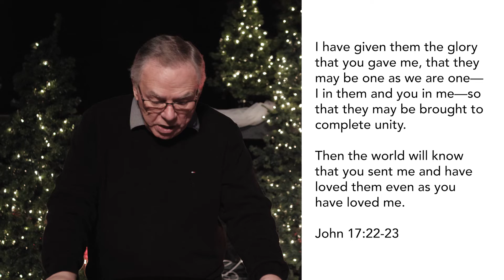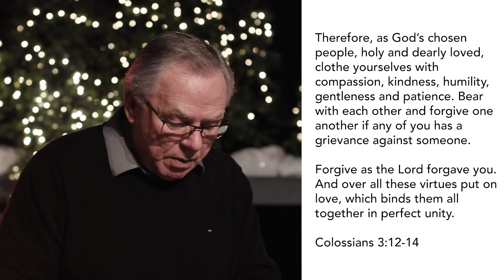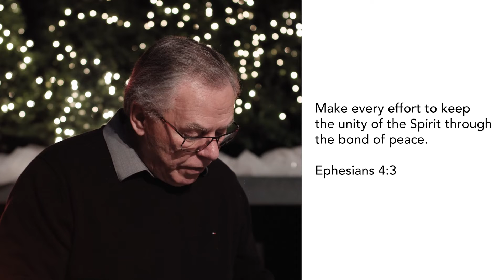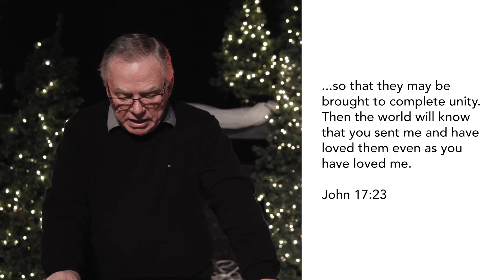Sunday Service, December 27th, 2020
Welcome to APA, we are so glad you could join us.

apaonline.ca